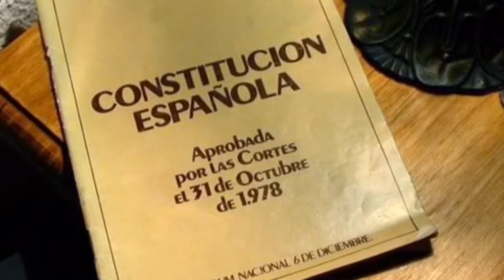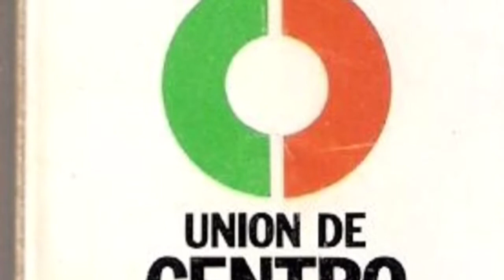Adolfo Suárez: Biografía en menos de 4 minutos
Breve biografía y trayectoria política de repaso para selectividad o para cualquiera que le interese esta etapa política. Disfrutadlo.